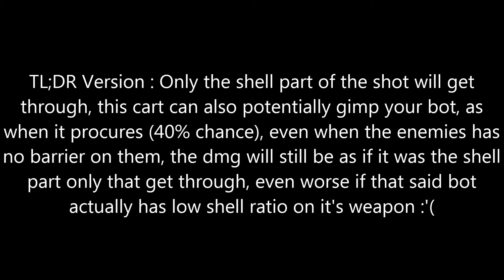Cosmic Break EN - Testing - Gun Drive - Barrier Buster #2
Description :
Standard physical projectiles have a 40% chance of penetrating enemy barriers. Disables the use of Alpha-strikes.

Well, after doing some tests about the mechanic of the cart itself last time, somehow the damage ratio thingy has been brought to my attention, so after doing some further tests, it seems that ONLY THE SHELL PART OF THE SHOT that will get through..

This cart can also potentially gimp your bot, as when it procures (40% chance), even when the enemies has no barrier on them, the damage will still be as if it was the shell part only that get through, even worse if that said bot actually has low shell ratio on it's weapon :'(

Thx to Ricota for helping me out :'D